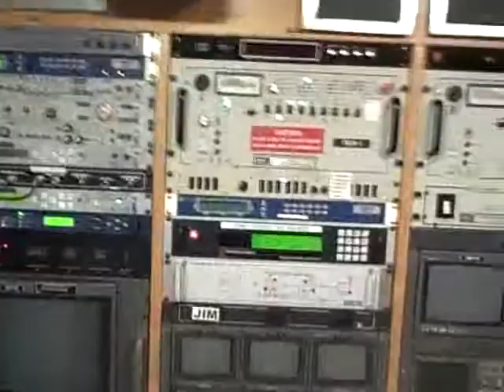David's Video Blog: Lightning Fast Satellite Truck Tour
Brian and I have spent the last two nights live in the Dells, from NewStar3, our big, bad Satellite truck.  Here's the fatest tour known to man of this highly technical truck.